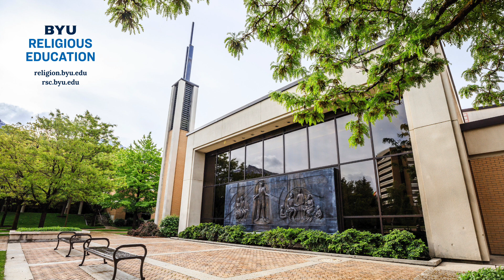Y Religion Episode 50 – Dating Jesus Christ's Birth and Death (Jeff Chadwick)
April 6th is commonly taught by Latter-day Saints to be Jesus’s birth date.  Some Church leaders, however, have explored other options, saying the date “is not a settled issue.” In this episode, Professor Jeff Chadwick discusses his publications that academically explore the dates of Jesus Christ’s birth and death, highlighting important aspects of our faith that arise from dating theses scriptural events.